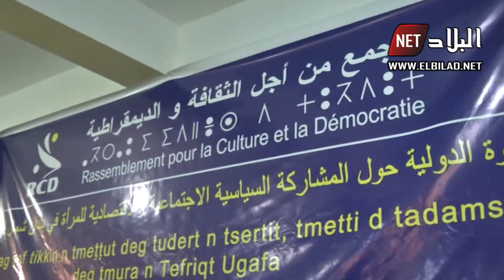" الأرسيدي " ينادي ب " مساواة مطلقة " بين المرأة و الرجل